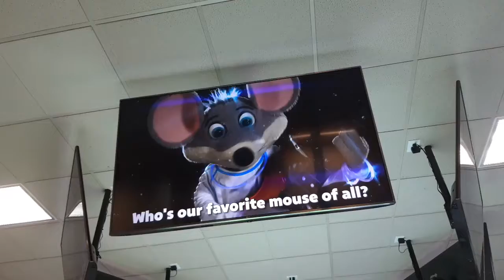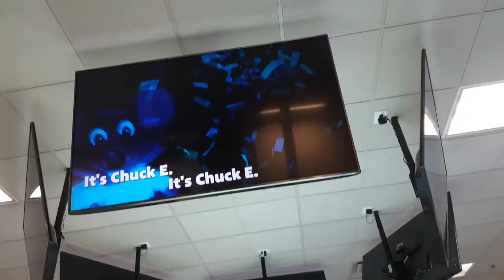Chuck e cheese show 1 2020 fun songs it's chuck e cheese version 2